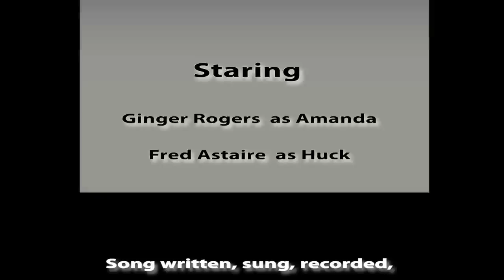Amanda `K (song) - Redmond (artist)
Amanda o'K

Verse

Seasons don't have reasons for the reasons of the season, It's true.

You have turned it on and this feeling growing strong, for you.

Can we take a walk, can we go and sit and talk,, at 2.

Hey Amanda 'K, I want every single day, with you.

If I hold your hand, can I make you understand, It's you..

 Just give us the night, we can spin like satellites, what's new.

You have turned it on dear, this feeling growing strong, for You.

Chorus

Hey Amanda 'K, for always, ever stay,  we can never part, Amanda 'K.

Right from my heart, Let's make a brand new start, yes day after day,  Amanda 'K.